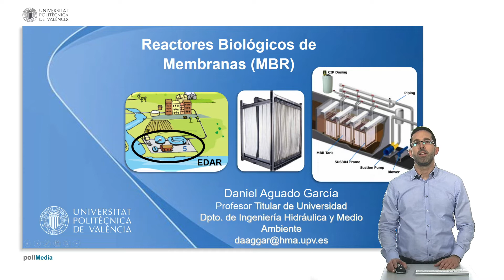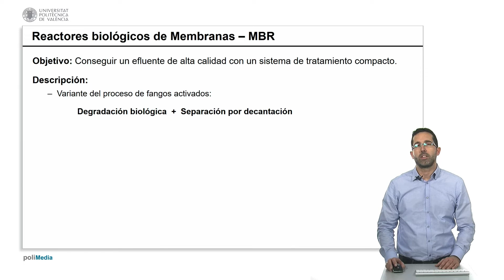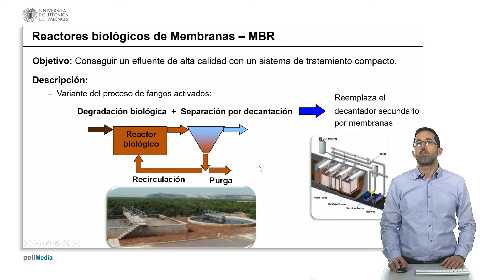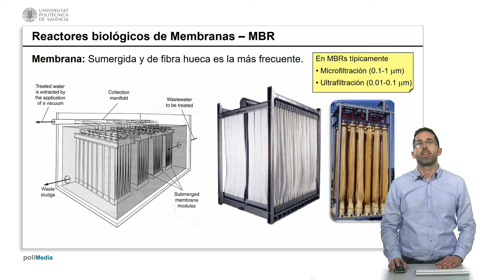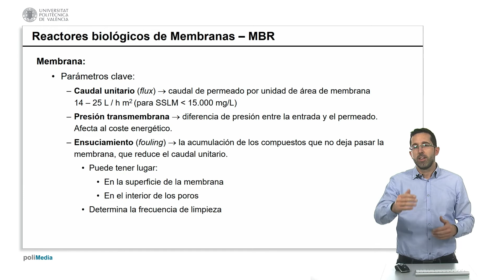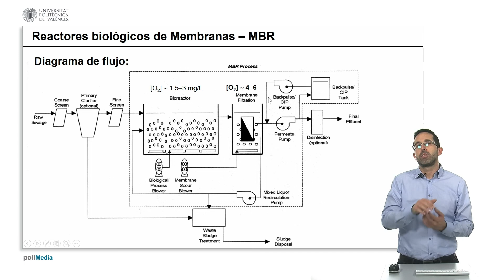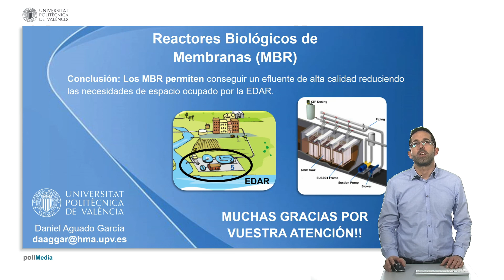Reactores biológicos de Membranas - MBR | 10/18 | UPV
Título: Reactores biológicos de Membranas - MBR

Descripción: En este objeto de aprendizaje se explica qué es un reactor biológico de membranas para el tratamiento de aguas residuales (EDAR), sus objetivos así como distintas partes consituyentes. Todo se ilustra con imágenes y esquemas. Aguado García, D. (2019). Reactores biológicos de Membranas - MBR.

Autor/a: Aguado García Daniel